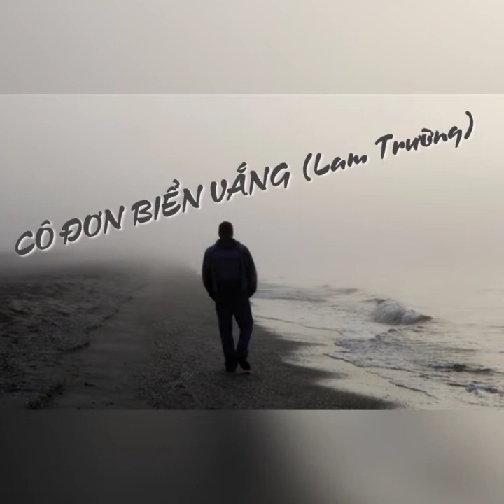CÔ ĐƠN BIỂN VẮNG (Lam Trường)